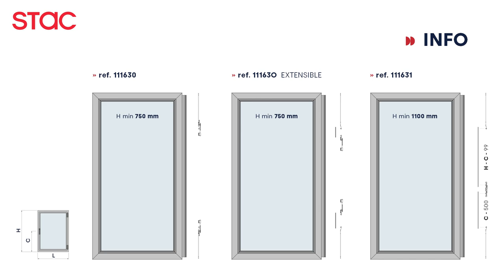Pasadores de palanca HP universales # Universal HP shootbolt levers # Verrous à levier HP universels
(ES) Pasadores universales para sistemas de cierre de hoja pasiva.
(EN) Universal shootbolt levers for passive sash locking systems.
(FR) Verrous à levier universels pour sys. de fermeture de vantail secondaire.